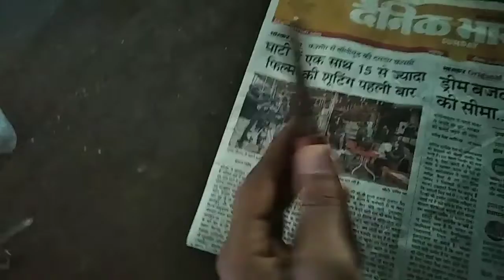How To Make A Tripod stand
friends agar aapko yah video achcha lagta hai to hamare channel ko subscribe Karen video ko like Karen aur I jyada se jyada logon tax share Karen aur hamari channel ko subscribe karne ke bad Jo Bell icon aaega use aur per set Karen taki aapko hamari sabhi video ki jankari sabse pahle pahunch sake